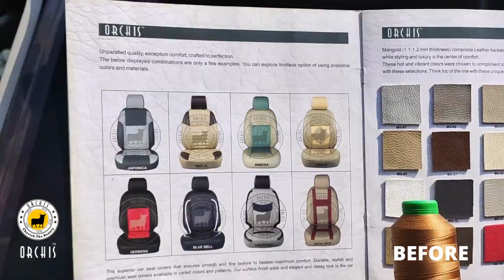Maruti Alto K10 Car Seat Covers | Designer Front And Back Covers | Manufacturer Of Car Seat Covers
Maruti Alto K10 Car Interior. We used the best quality Marigold leather tan and dark grey colour. Door trims in tan colour. Genuine leather wrap steering wheel in black colour. The car interior look very decent. Please watch the video to see our work and our happy customers.

Double Pointed stitch designs or a design of your choice. These are not the slip-on covers. This ensures superior comfort and durability. A choice of luxury leather & automotive-grade artificial leather is available.

• Artificial leather Car seat Cover.
 • Genuine/ Pure leather Car seat covers.
• Automotive Upholstery.
• OEM Fitting Seat Covers
• Customer Colour According to your choice.
• Perfect Fitting & Super Soft Material.